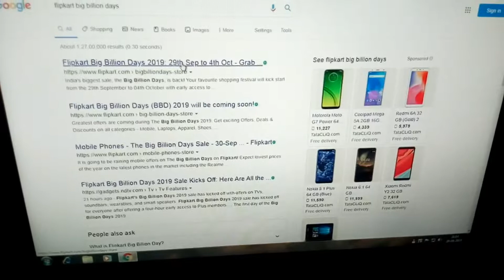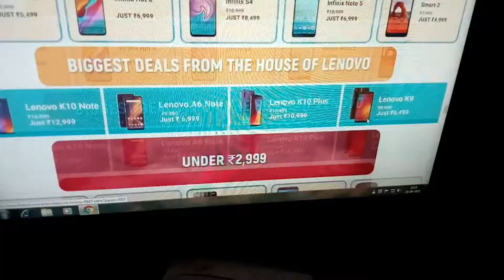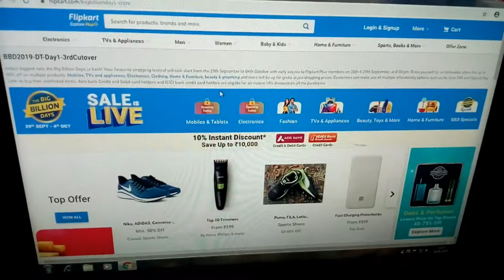Flipkart Big Billion Days biggest sale shopping festival Video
Flipkart Big Billion Days biggest sale shopping festival Video. Start from the 29th September to 04th October. Your favorite shopping festival is back. Expect lowest prices of the year on the latest phones in the market. Shop to get great deals on a vast selection of products. Huge Selection. 100% Purchase Protection. Easy Returns.